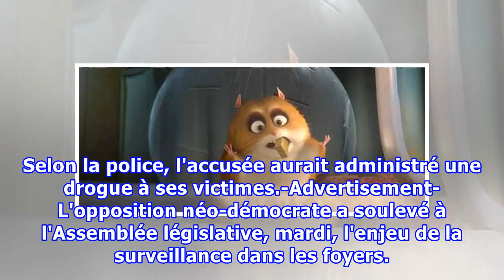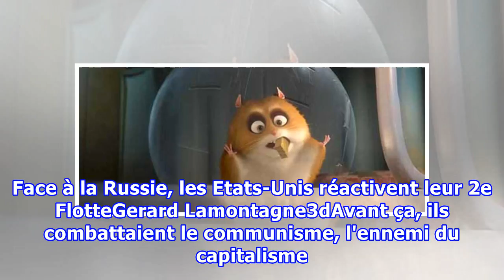Woodstock: pourquoi les meurtres de huit aînés sont-ils passés inaperçus? (VIDÉO)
X Aucune loi en Ontario ne force la tenue d'une autopsie lorsqu'un aîné meurt dans un centre de soins de longue durée (CSLD), ce qui pourrait expliquer pourquoi huit patients de CSLD ont été tués, selon la police, de 2007 à 2014 dans la région de Woodstock, sans que personne ne s'en rende compte. L'...